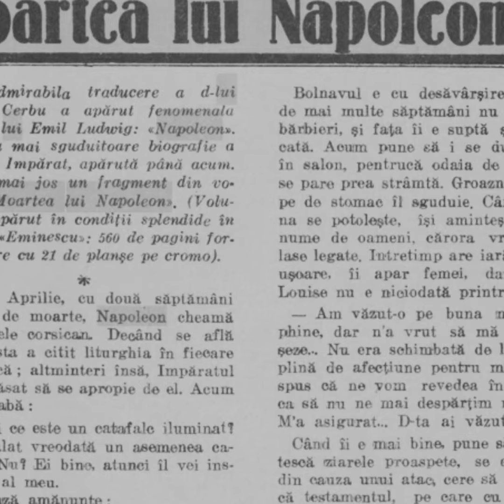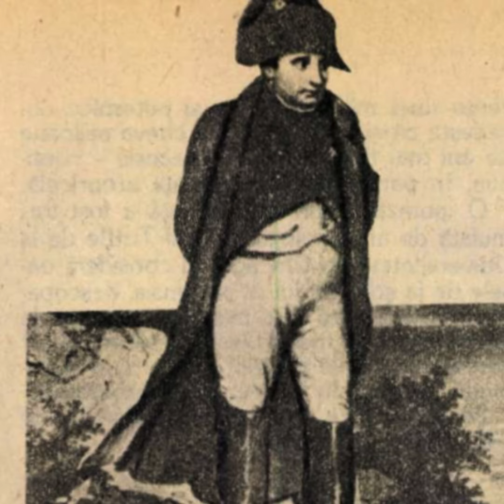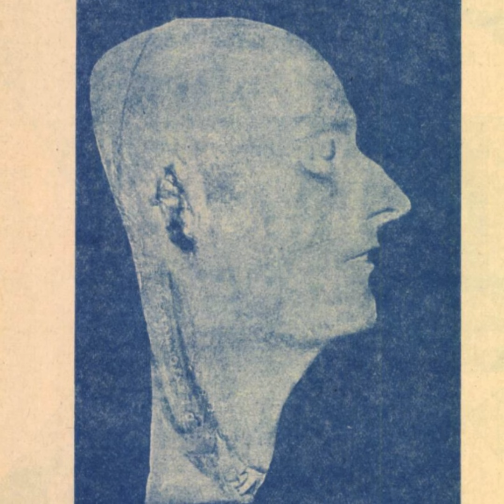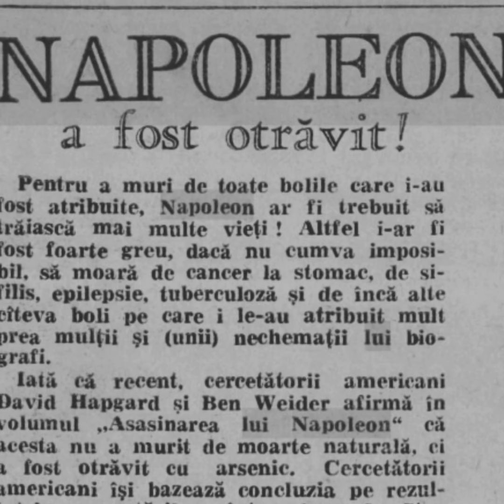Napoleon Bonaparte Misterul morții împăratului francez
Înfrânt în bătălia de la Waterloo din 18 iunie 1815 și forțat să abdice pentru a doua oară, Napoleon Bonaparte a fost exilat pe insula Sf. Elena, unde a murit în condiții neclare pe 5 mai 1821, la vârsta de 51 de ani. Au existat multe teorii cu privire la moartea lui, dar două au rezistat timpului: otrăvire pe o perioadă lungă de timp sau cancer la stomac.

Autopsia lui Napoleon a avut loc pe 6 mai, în circumstanțe dramatice.